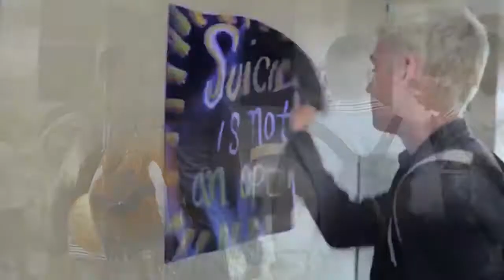Alex Standall & Justin Foley (13RW)